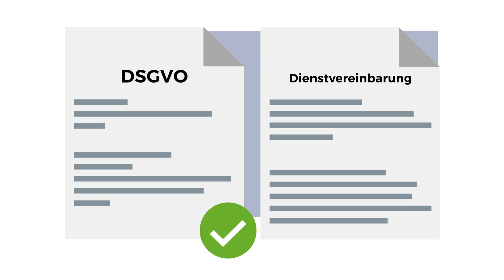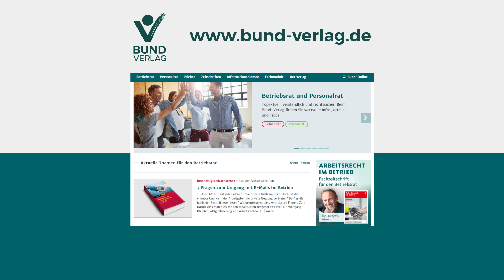Datenschutz im Personalratsbüro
Das neue EU-Datenschutzrecht gilt beim Beschäftigtendatenschutz. Das bedeutet, daß auch der Personalrat bei seiner Arbeit auf den Datenschutz achten muß. Hier ein kurzer Überblick über die wichtigsten Punkte nach der DSGVO.